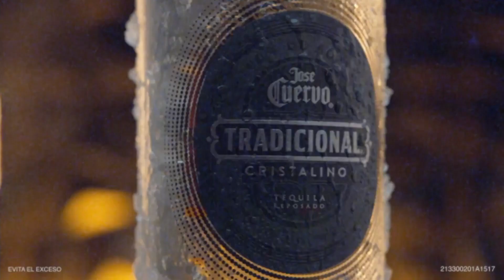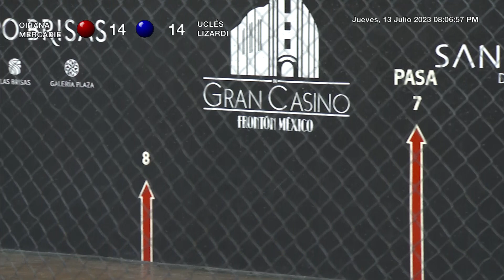Torneo Betway Jai-Alai 2023 | Femenil